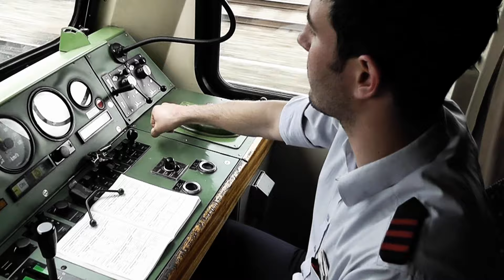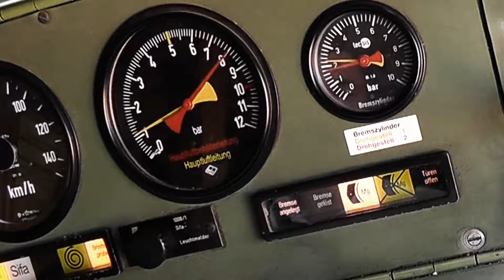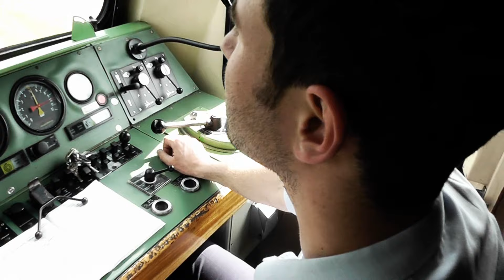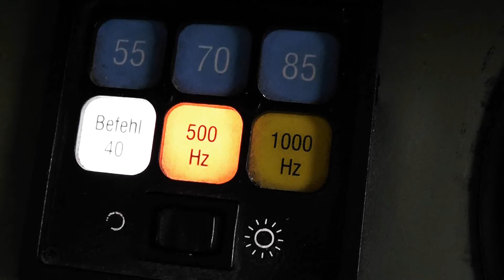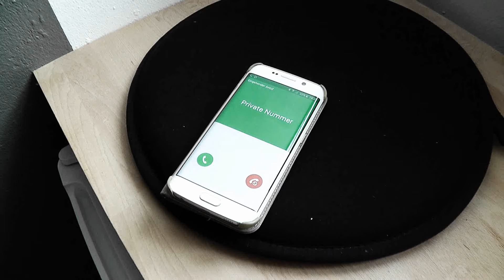Bevor ich gehe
Ein Film zur Erhöhung der Aufmerksamkeit im Dienst.
Im Auftrag der DB ZugBus GmbH.
An Hand einer fiktiven Geschichte wird gezeigt, was Ablenkung für dramatische Folgen haben könnte.
Dieser Film wurde für den Lokführerbereich produziert.

Der Film ist Urheberrechtlich geschützt.
Alle Rechte liegen bei der DB ZugBus GmbH und mir.
Um den Film, zum Zwecke einer beruflichen Schulung vorzuführen, wenden Sie sich bitte an die DB ZugBus Regionalverkehr Alb-Bodensee GmbH (RAB) in Ulm oder nehmen Sie hier Kontakt mit mir auf.

Für den privaten Gebrauch uneingeschränkt nutzbar.
Über Lob, Kritik oder Spenden bin ich immer offen.

Darsteller
- Andreas Gerstmaier
- Sabrina Färber
- Samantha

Idee, Regie, Kamera, Schnitt, Ton
- Peter Wuschansky (PSM)

Musik
- Magix

Im Auftrag der DB ZugBus Regionalverkehr Alb-Bodensee GmbH (RAB)